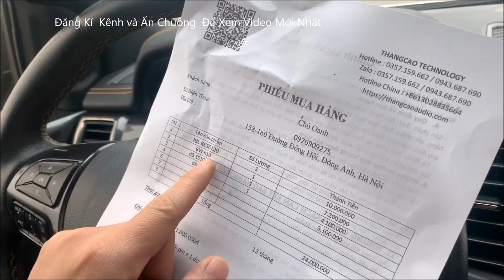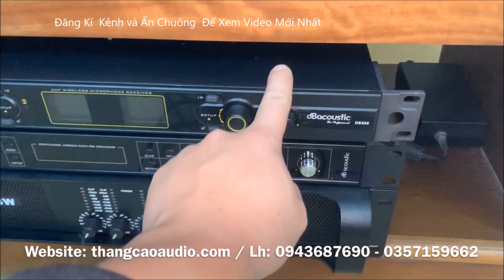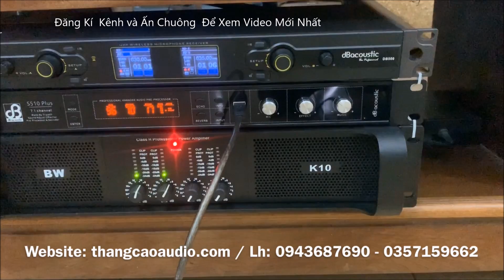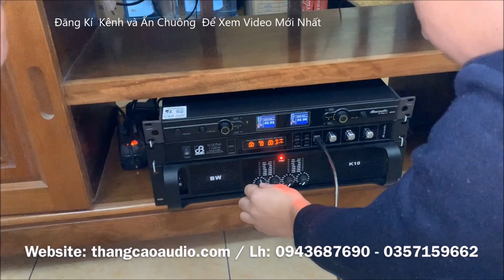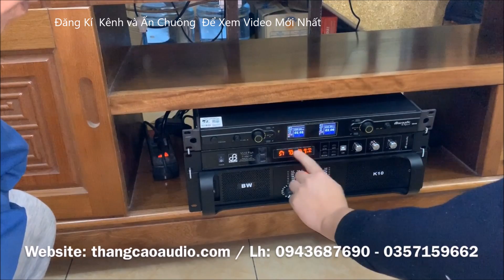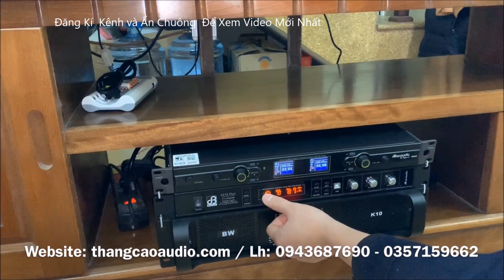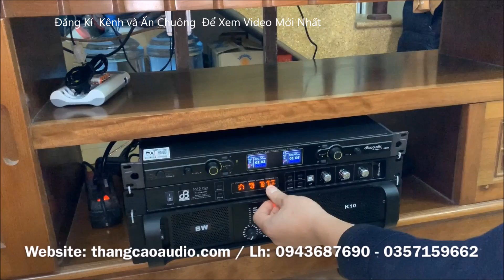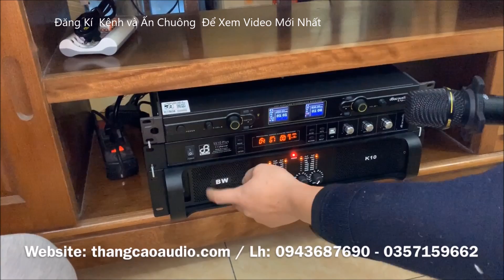Lắp Đặt Dàn: 24 triệu 500 _ Chú Oanh, Đông Anh _ Hà Nội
Địa chỉ : 28/580 Trường Chinh - Hà Nội
   HỖ TRỢ MUA VÀ ĐẶT HÀNG TẠI :